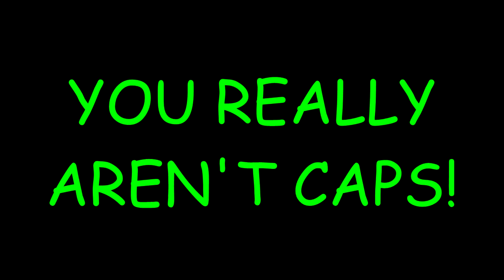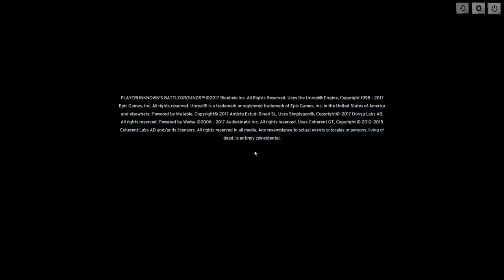I need another BUSH!